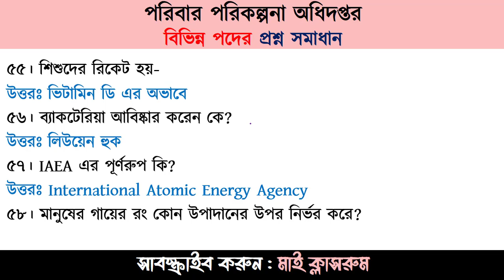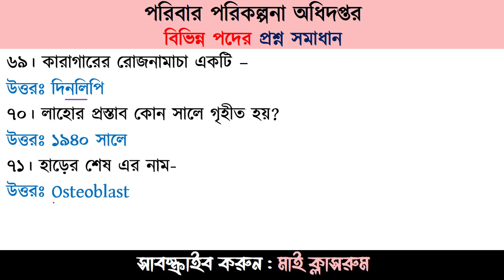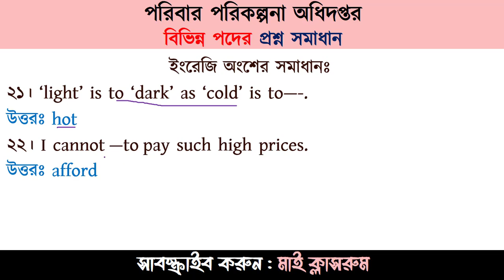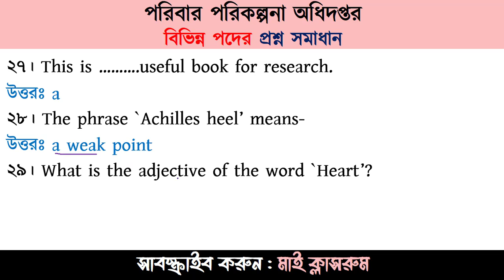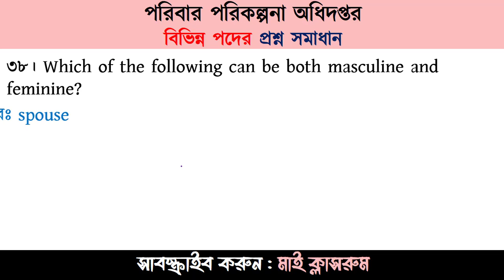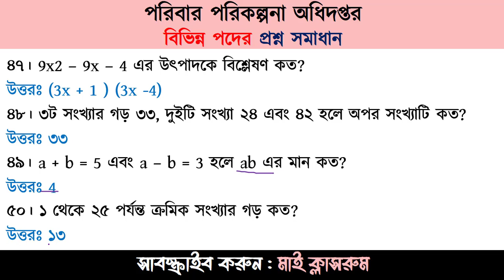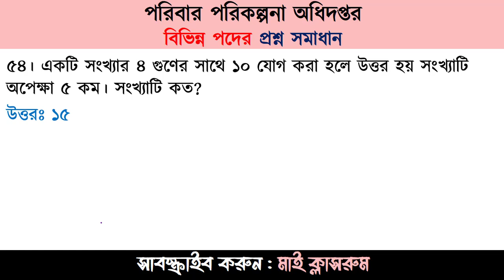Family Planning MCQ Exam Question Solution 2023 DGFP Solution পরিবার পরিকল্পনা নিয়োগ প্রশ্ন সমাধান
Family Planning MCQ Exam Question Solution 2023 পরিবার পরিকল্পনা নিয়োগ প্রশ্ন সমাধান ২০২৩My Classroom Family Planning MCQ Exam Question Solution 2023 পরিবার পরিকল্পনা নিয়োগ প্রশ্ন সমাধান ২০২৩ My Classroom এ ফেসবুকে মাই ক্লাসরুম Family Planning MCQ Exam Question Solution 2023 has been published by My Classroom. BADC Guard Exam held today 17 june 2022. Question Solution 2022 has been published by My Classroom. You can also watching AMC MEDICAL CARE Exam Question Solution 2022 is good news for the job seekers in Bangladesh. Today's tutorial all information on BADC ALM Exam Question Solution 2022 is available below. The BADC is a Government Organization in Bangladesh. Family Planning MCQ Exam Question Solution 2023 BADC Question My Classroom Family Planning MCQ Exam Question Solution 2023 tutorial has been prepared today for the office assistant recruitment candidates of the Controller General Defence Finance per the office assistant recruitment notification of the Department of Fisheries. Pharmacist question solution, Medical Technologist Lab question solution, Medical Technologist Radio question solution, Health Educator question solution, Stenographer Cum Computer Operator question solution, Computer Operator question solution, Field Trainer question solution, Chief Assistant question solution, Accountant question solution, Uper Division Assistant question solution, Research Assistant question solution, Steno Typist Cum Computer Operator question solution, Statistics Assistant question solution, Store Keeper question solution, Cashier (Treasurer) question solution, Assistant Librarian question solution, EPI Technician, Office Assistant Cum Computer Typist question solution, Telephone Operator question solution, Data Entry / Control Operator, Wordmaster, Linen Keeper, Instrument Caretaker, Ticket Clerk, Sterilizer cum Mechanic, Kitchen Supervisor, Record Keeper, Cardiographer, Driver question solution, Electrician question solution, Office Sohayok question solution, Family Planning MCQ Exam Question Solution 2023 is very important for all job seekers. Why see Family Planning MCQ Exam Question Solution 2023? So for those who are preparing for the office assistant recruitment exam, you need today's Family Planning MCQ Exam Question Solution 2023. Family Planning MCQ Exam Question Solution 2023 I was able to give solution of general knowledge and Bangla part. I will try to give a complete solution to the question of recruitment of office assistant of the Controller General Audit2021 very soon. Family Planning MCQ Exam Question Solution 2023 Bangladesh Agriculture Development Corporation, DYD Exam question solution, পরিবার পরিকল্পনা নিয়োগ প্রশ্ন সমাধান ২০২৩ ২০২২,my classroom,মাই ক্লাসরুম,নিয়োগ প্রশ্ন সমাধান ২০২২,অফিস সহকারি নিয়োগ প্রশ্ন সমাধান,bd job circular,recent job question solution,recent general knowledge,job preparation,bd update job circular Family Welfare Visitor (FWV) question solution, recent job circular,bd job question solution We will give the solution in the pin comments of the tutorial. Biman Bangladesh Airlines Exam Question Solution 2022 has been published. Family Planning MCQ Exam Question Solution 2023 has been solved by My Classroom team.  পরিবার পরিকল্পনা নিয়োগ প্রশ্ন সমাধান ২০২৩ এ অফিস সহকারি নিয়োগ প্রশ্ন সমাধান ২০২২ দেখার জন্য আপনাকে স্বাগতম মাই ক্লাসরুমে। জুনিয়র অডিটর নিয়োগ বিজ্ঞপ্তি অনুযায়ী আজ পরিবার পরিকল্পনা নিয়োগ প্রশ্ন সমাধান ২০২৩ এ অফিস সহকারি নিয়োগ নিয়োগ পরীক্ষার্থীদের জন্য পরিবার পরিকল্পনা নিয়োগ প্রশ্ন সমাধান ২০২৩ এ অফিস সহকারি নিয়োগ প্রশ্ন সমাধান ২০২২ টিউটোরিয়ালটি তৈরী করা হয়েছে। সকল চাকরি প্রার্থীদের জন্য পরিবার পরিকল্পনা নিয়োগ প্রশ্ন সমাধান ২০২৩ এ অফিস সহকারি নিয়োগ প্রশ্ন সমাধান ২০২২ খুবই গুরুত্বপূর্ন। পরিবার পরিকল্পনা নিয়োগ প্রশ্ন সমাধান ২০২৩ এ অফিস সহকারি নিয়োগ প্রশ্ন সমাধান ২০২২ কেন দেখবেন? পরিবার পরিকল্পনা নিয়োগ প্রশ্ন সমাধান ২০২৩ এ অফিস সহকারি নিয়োগ প্রশ্ন সমাধান ২০২২ এখান থেকেই পরবর্তী যুব উন্নয়ন অধিদপ্তর নিয়োগ পরীক্ষার জন্য প্রশ্ন আসতে পারে। তাই যারা যুব উন্নয়ন অধিদপ্তর নিয়োগ পরীক্ষার প্রস্তুতি নিচ্ছেন আপনাদের জন্য আজকের পরিবার পরিকল্পনা নিয়োগ প্রশ্ন সমাধান ২০২৩ এ অফিস সহকারি নিয়োগ প্রশ্ন সমাধান ২০২২ প্রয়োজন আছে। আজকের যুব উন্নয়ন অধিদপ্তর নিয়োগ প্রশ্নটি মোটামুটি সহজ হয়েছে। পরিবার পরিকল্পনা নিয়োগ প্রশ্ন সমাধান ২০২৩ এ অফিস সহকারি নিয়োগ প্রশ্ন সমাধান ২০২২ এ আমরা সম্পূর্ন প্রশ্ন সমাধান দিতে পারিনি। পরিবার পরিকল্পনা নিয়োগ প্রশ্ন সমাধান ২০২৩ এ অফিস সহকারি নিয়োগ প্রশ্ন সমাধান ২০২২ সাধারণ জ্ঞান ও বাংলা অংশের সমাধান দিতে পেরেছি। পরিবার পরিকল্পনা নিয়োগ প্রশ্ন সমাধান ২০২৩ এ অফিস সহকারি নিয়োগ প্রশ্ন সমাধান ২০২২ যদি কোন ভুল থাকে তাহলে কমেন্টস করে আমাদের জানিয়ে দিন। পরিবার পরিকল্পনা নিয়োগ প্রশ্ন সমাধান ২০২৩ এ অফিস সহকারি নিয়োগ প্রশ্ন সমাধান ২০২২ টিউটোরিয়ালের পিন কমেন্টস এ আমরা সমাধান দিয়ে দিবো।